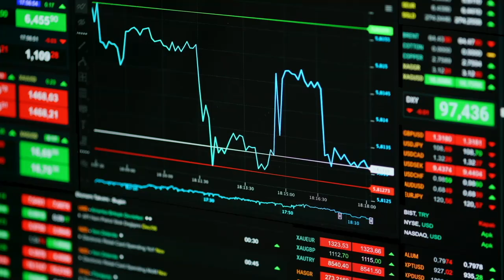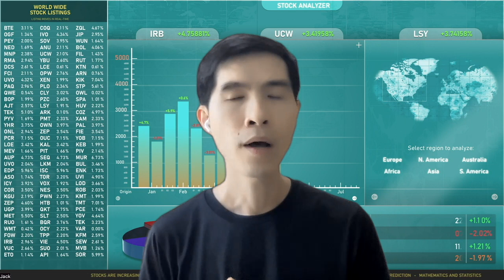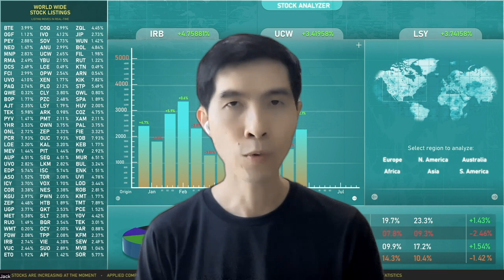Don't Buy THE DIP! Four Cyles of Economy You MUST KNOW!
When you understand these 4 powerful cycles, you can get rich